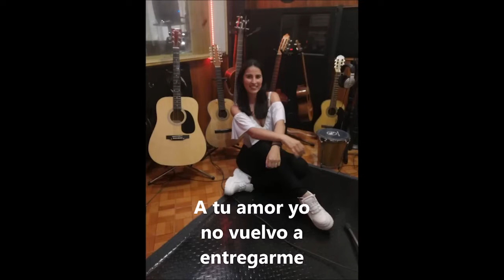Nataly Henao una cantante rinegrera de música popular.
La cantante rionegrera Nataly Henao desde hace más de 10 años viene incursionando en el género de la música popular, hoy nos presenta su nueva canción Te puse los cuernos, donde el amor y el despecho son su inspiración para sus temas.